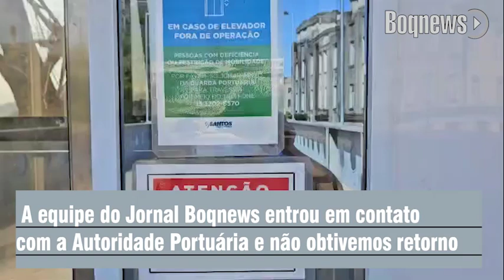Cidades Elevador de elevado no Porto quebra novamente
Segundo a Autoridade Portuária de Santos, o elevador da passarela Alfândega-Cais foi desligado durante esta quinta-feira, após o horário de pico da manhã, para uma manutenção programada.

Uma peça que havia sido vandalizada no mês passado e que estava funcionando precariamente foi substituída por uma nova, garantindo assim que não haja interrupção do transporte em horário com maior movimentação de pessoas e com risco de maior tempo paralisado devido a dificuldades de conserto. O serviço foi concluído com a reativação dos elevadores às 16h30 desta quinta-feira (06).